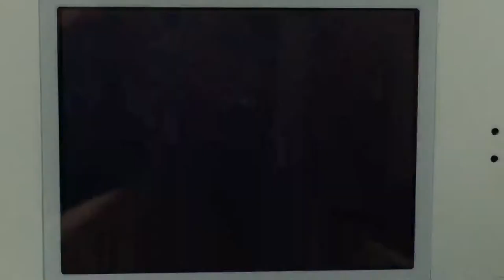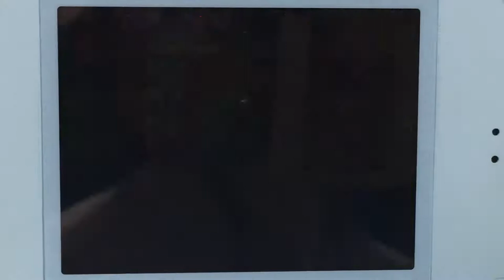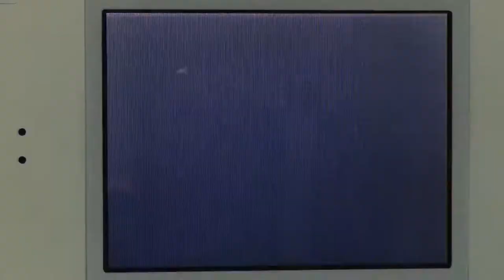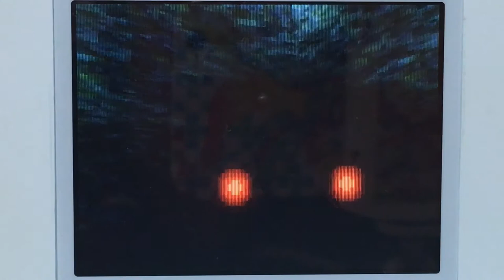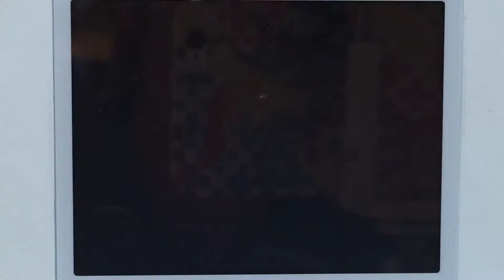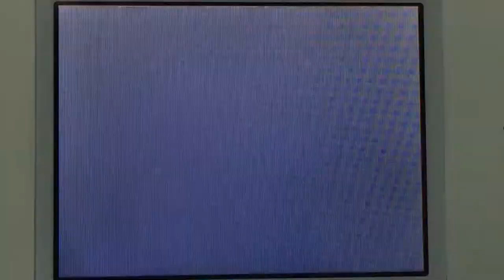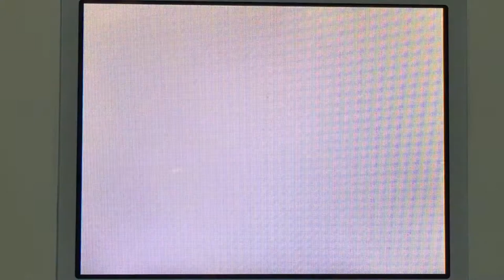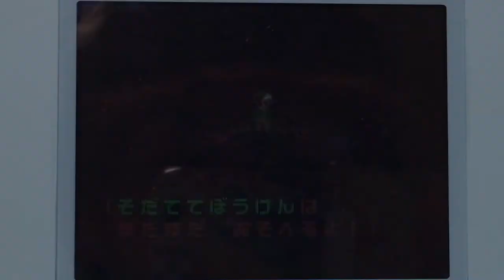甲虫王者ムシキング スーパーコレクション 育てて冒険 ボス討伐集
甲虫王者ムシキング スーパーコレクション
育てて冒険
久々にムシキングをやってみました。
まだDSのWiFiサービスが健在だったころに全国ランキングにて、全国虫別ランキング1位を取った愛虫 パラワンオオヒラタクワガタで育てて冒険のボス(アクティオン・マンディブラリス・リッキーブルー・ギラファノコギリ)と対戦